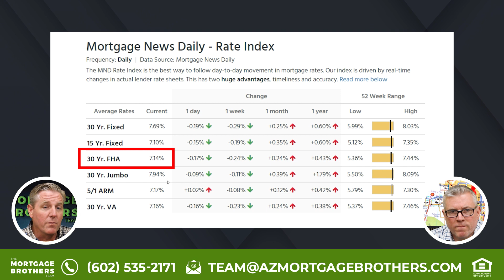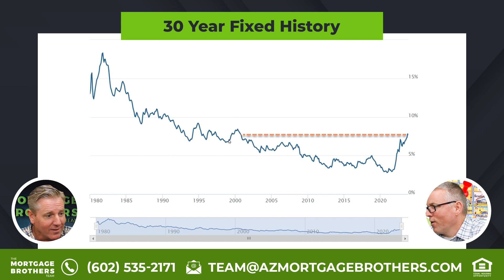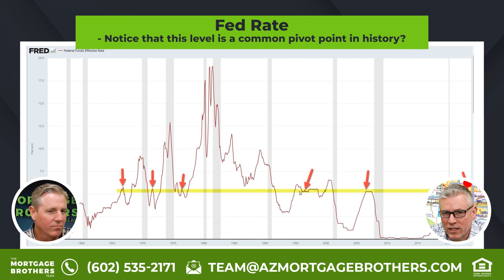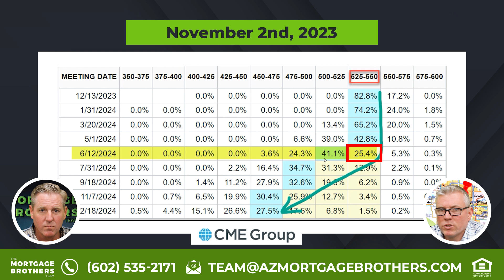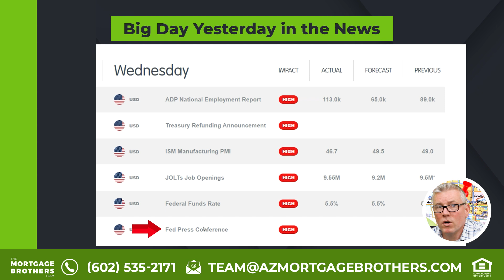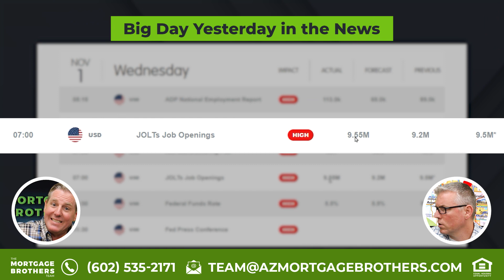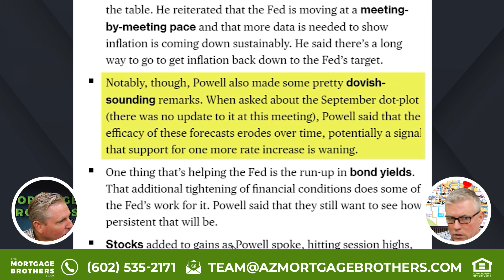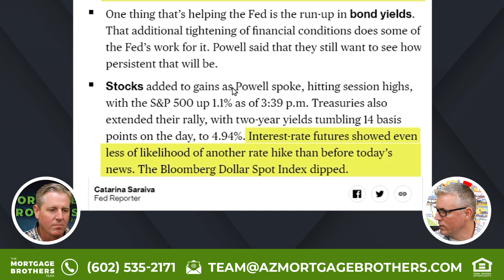Fed Rate Speech, Pivot Coming Soon? Mortgage Market Update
Everything home buyers and sellers need to know to make smart decisions in the Phoenix Market

In this video, we cover the following:
00:00 Federal Reserve Rate Unchanged - what what does that mean?
01:09 Mortgage Rates Today
01:40 30-Year Fixed mortgage history
03:14 Fed Rate VS the 30-Year Fixed Mortgage
04:17 When will the Fed Rate Pivot? We might be at that point right now
05:01 When will the Fed Rate come down, according to Futures Traders?
06:56 Big News events, JOLTS job openings, Treasure Refund announcement, and the Fed speech that indicates lower interest rates are coming
07:24 10-year Yield update. It is coming down.

Suppose you're searching for houses for sale in Phoenix or looking to invest in Phoenix real estate. In that case, you'll appreciate our detailed analysis of Phoenix home median sales prices and the average number of days homes spend on the market. This information will give you an edge in finding the perfect property or making an intelligent investment.

Renters, don't worry – we've got you covered too! Our video delves into the Phoenix rental market, discussing the average rental rates to help you determine the best area to rent a home. Plus, we'll touch on the low number of foreclosures in the Phoenix housing market, indicating a stable and healthy real estate environment.

Lastly, we'll reveal which cities are performing the best in the Phoenix real estate market, giving you a better idea of where to focus your home search or investment efforts.

Don't miss this comprehensive guide to the Phoenix market, Phoenix real estate, and Phoenix housing. Whether you're a first-time homebuyer, a seasoned investor, or just curious about the local real estate trends, this video has something for everyone.

Thanks for listening and reading the Mortgage Brothers Show.

Ask us for a free quote on your next mortgage in Arizona. We'll personally work with you and help you through the whole process.

Source materials in the presentation have been taken from county records, Cromford Report, Redfin, Zillow, Freddie Mac, and the Economic Research at The Federal Reserve Bank of St. Louis. Signature Home Loans LLC does not provide tax, legal, or accounting advice.

You should consult your tax, legal, and accounting advisors before engaging in any transaction. Signature Home Loans 1599 E Orangewood Ave Ste 200 Phoenix, AZ 85020. NMLS 1007154, NMLS 210917, and 1618695.